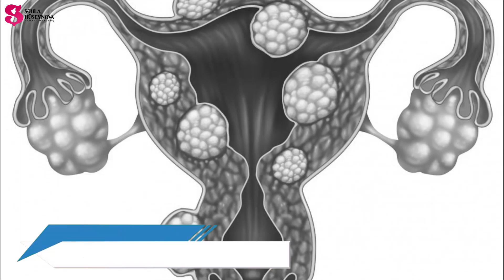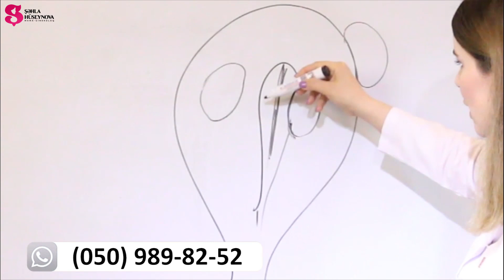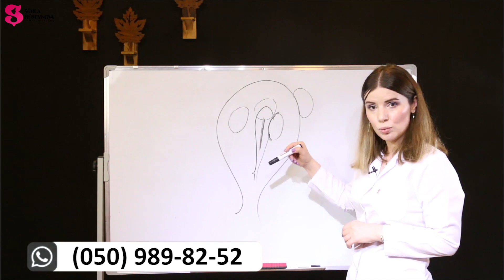Mioması Olan Qadınlar Spiral Qoydura Bilərmi?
Şəhla Hüseynova (Ginekoloq)
İnstaqram: Ginekoloq_shehla.huseynova